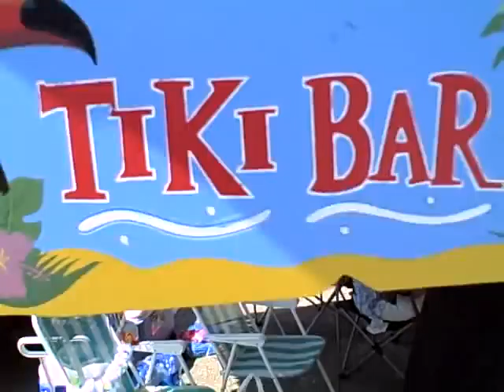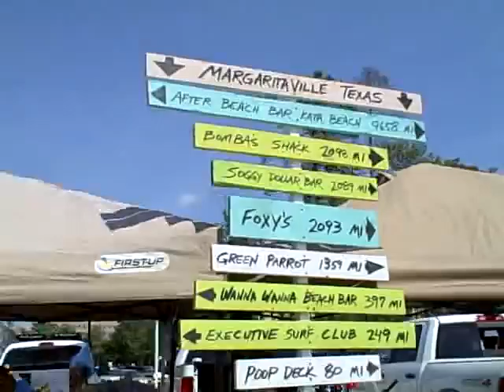Jimmy Buffett Tailgating With Tiki The Real Macaw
Jimmy Buffett Tailgating At Cynthia Woods Mitchell Pavilion with Tiki the Blue & Gold Macaw

Tonight at The Cynthia Woods Mitchell  Pavilion: Jimmy Buffett and the Coral Reefer Band is sold out- I gave away my two tickets because I have Jake & Josh, but we stopped at the tailgate party for a visit! ..We were passing on the way to the Woodlands Resort and Conference Center and decided to pay a visit to the crowd- how could Tiki resist Jimmy Buffett?  LOL